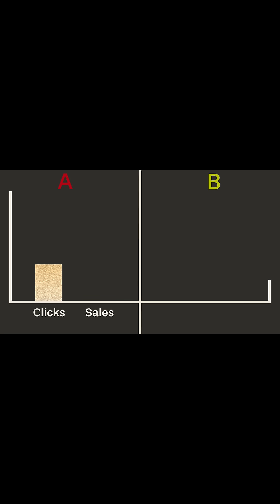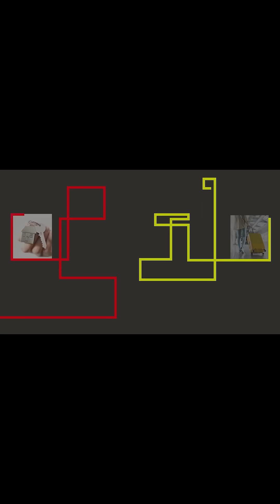Explainer: What is A/B Testing?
How does A/B testing work? And is its simplicity too basic for today’s complex online platforms?

A/B testing is so common that many of us don’t even notice it. Whenever you pick up your phone, you’re likely becoming part of an A/B test, as sites and apps try to figure out what will get  you to click, scroll, or download.

But in “two-sided” marketplaces for ridesharing and home rentals, running an experiment on one group of buyers simultaneously affects what’s available for all other buyers — which can affect the entire market. This cascade of interference means the experimental group can no longer be isolated for study. So, researchers are tweaking and expanding the boundaries of A/B testing to try and keep up with platforms that mediate interactions between multiple users with different goals.

Stanford Graduate School of Business professors have been at the forefront of upgrading A/B testing for the digital age. Guido Imbens and Gabriel Weintraub independently yet simultaneously experimented with similar ways to run interference-free tests on two-sided platforms. Mohsen Bayati has worked with multi-armed bandits dynamic experiments that change as it becomes clear which option works best.

It’s an exciting time of innovation for a model that permeates our lives. This short explainer video breaks it down..

Music Copyright ID:7BRYLYBALVAUOZKK